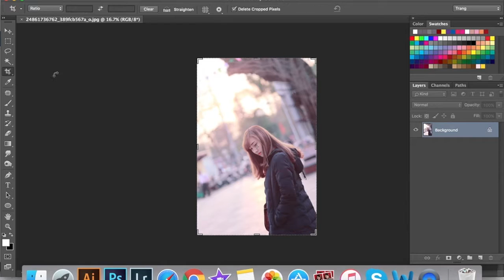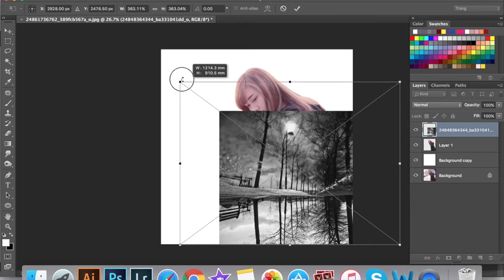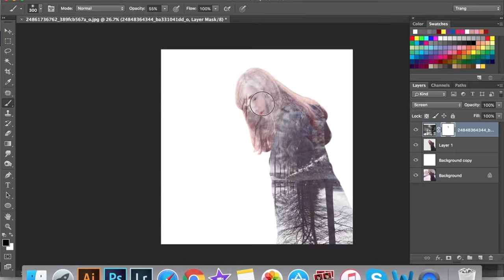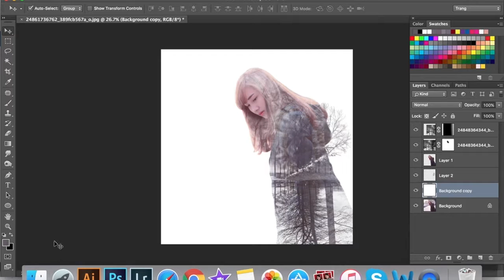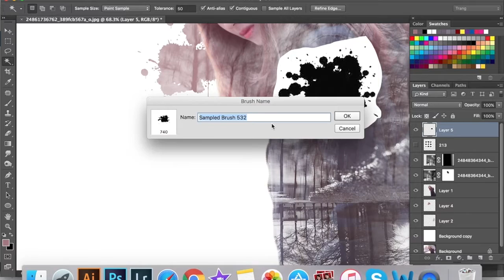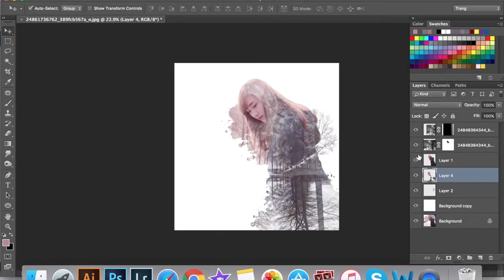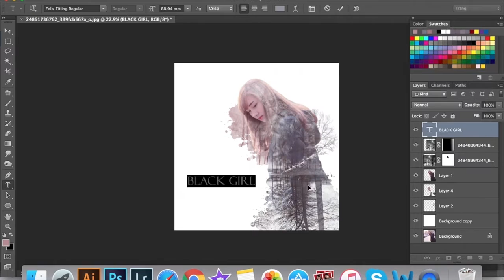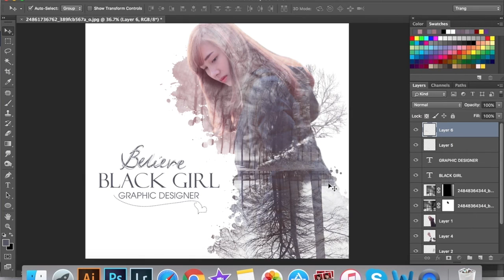Double Ex không nhạc 2